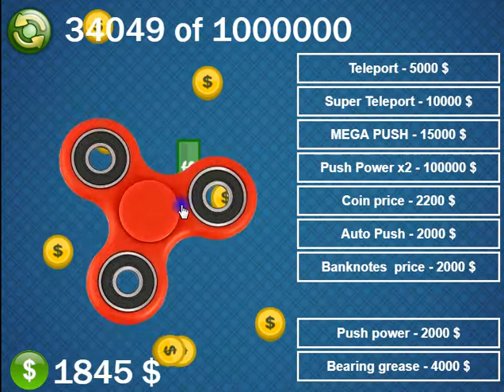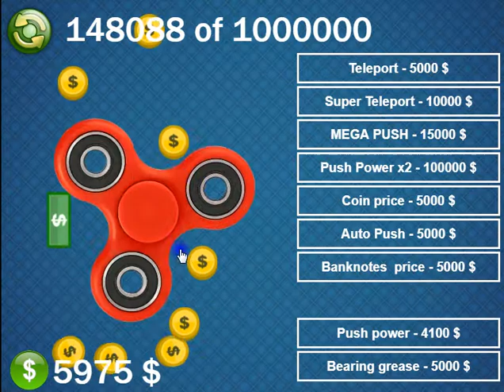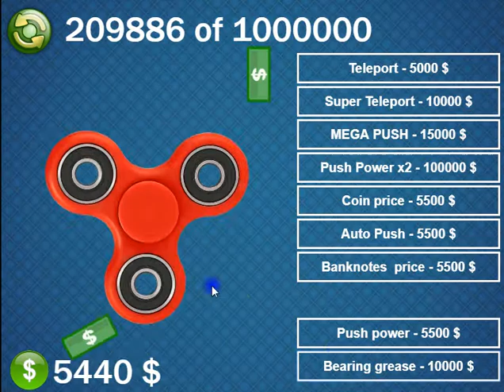Fidget Spinner Clicker